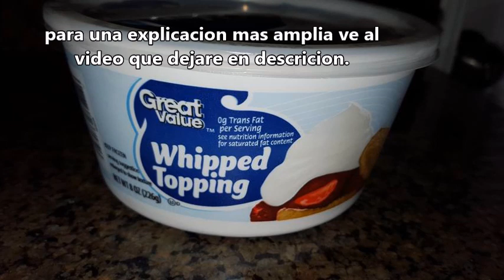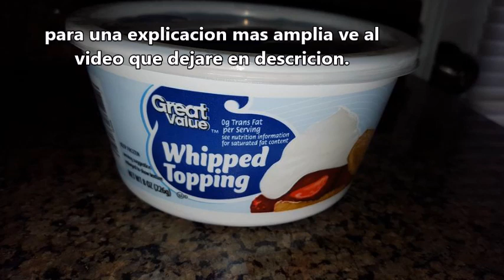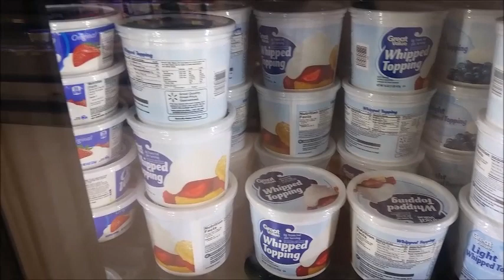CHANTILLY QUE USO Y OTRAS OPCIONES - Recetas de Aleliamada.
LIKE A MI PAGINA DE FACEBOOK.